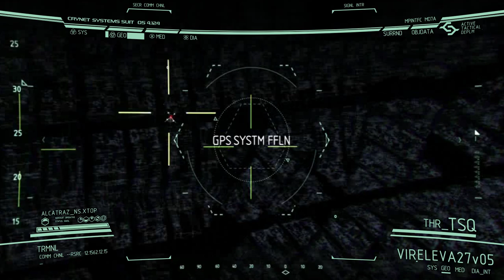Crysis 2 Gameplay Walkthrough [1080P 60FPS] - No Commentary Part 8